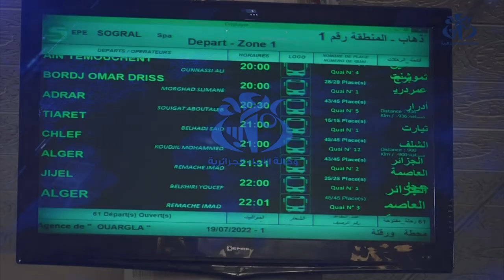ورقلة : حملة تحسيسية لإحترام قانون المرور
ورقلة(وأج) - قامت مصالح أمن ولاية ورقلة بخرجة ميدانية تحسيسية لحث سائقي المركبات والمسافرين على ضرورة احترام قانون المرور تجنبا للحوادث المتكررة.